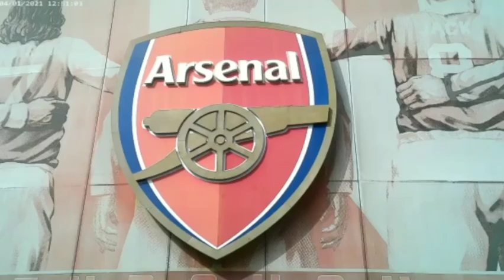Arsenal v Crystal Palace | Premier League | 19/03/2023 | Aubameyang at the Emirates?